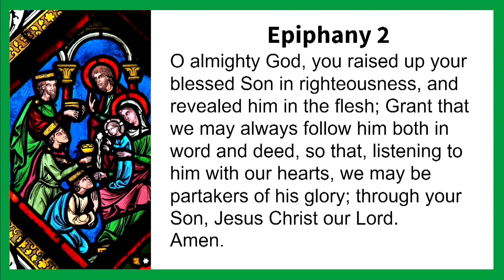(BAPTISM AND SERMON) THE KINDNESS IN HIS CALLING